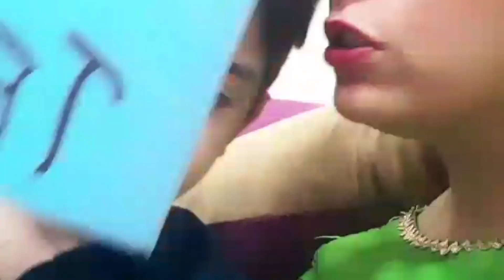teej celebration part 2 | punjabi gidha| ludhiana Punjab